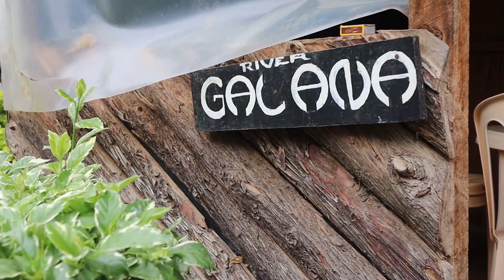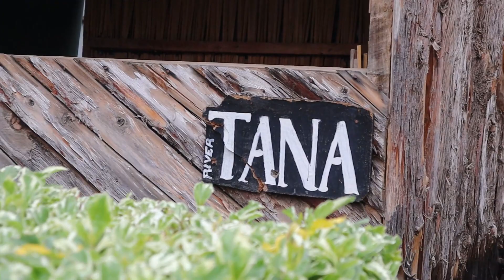REVEALED.I FOUND A GEM IN NANYUKI TOWN.